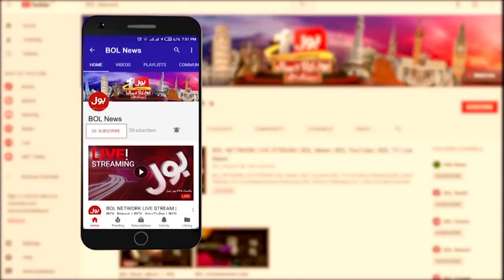Police To Raid At Zaman Park | Punjab Police Vs PTI Workers | Breaking News